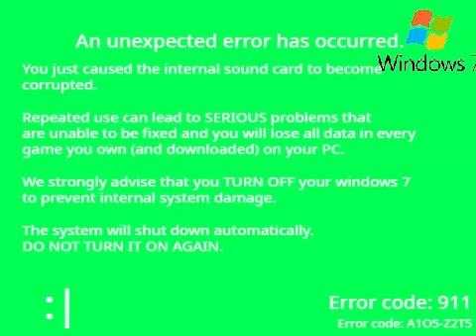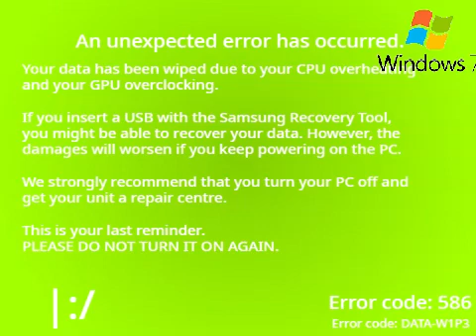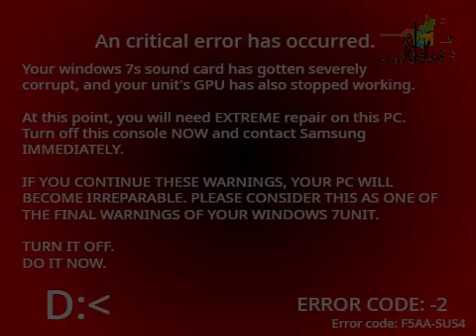chromebook killscreen (good ending)